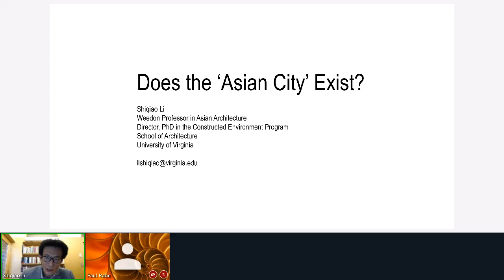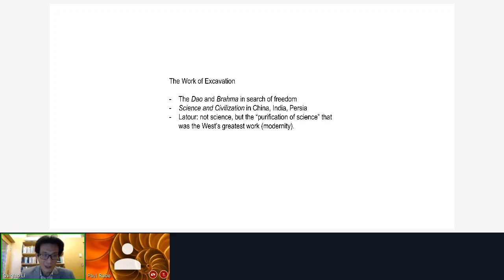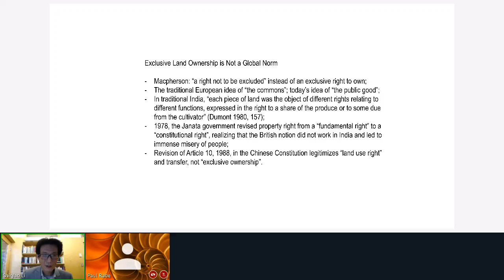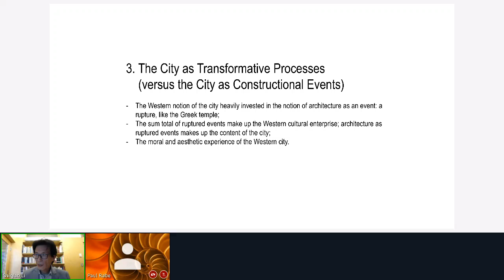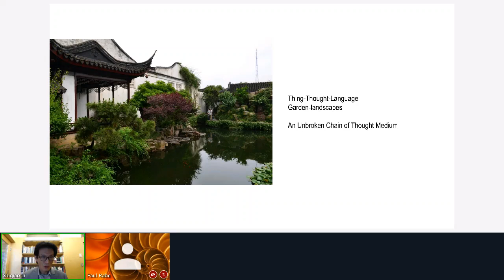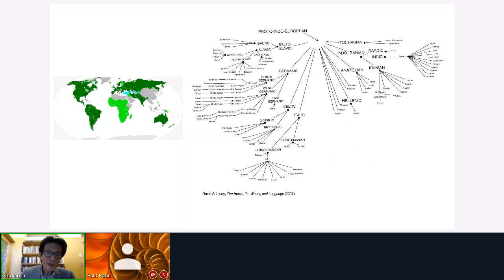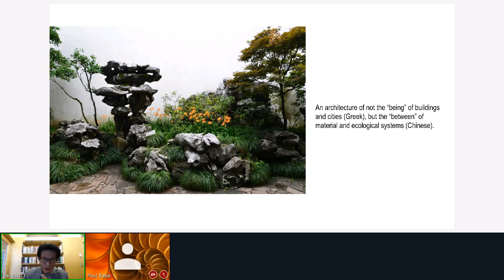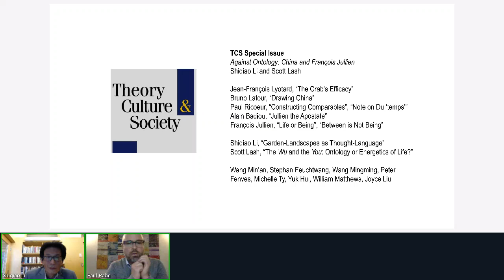Does the ‘Asian City’ exist?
An online interactive lecture by Shiqiao Li (Weedon Professor in Asian Architecture School of Architecture, University of Virginia) in the framework of the IIAS/UKNA Asian Cities Presentation Series.

The lecture took place on the 8th of October 2020 from 15:00 - 16:30 p.m.

In this lecture, professor Shiqiao Li argues that the normative methods of urban analysis are too narrow to account for the full realities of cities in Asia. While conceptualizing and guiding the construction of cities in Asia in specific ways, many of these methods simultaneously conceal qualities that do not match the provinces of methods. To frame this problematic, he focuses on three foundational concepts of the city in the Western sense – exclusive land ownership, divisions of labor, and primacy of architecture – by tracing their intellectual trajectories. Against this characterization, he will examine how cities can take shape with a set of divergent concepts that can be characterized by way of ancient and indigenous thoughts in Asia, enabling a meaningful understanding of “the Asian city”. This divergence of urban thoughts not only would allow us to better explain – rather than dismiss – complex urban phenomena in Asian cities, but also offer insights into ways of building cities that aspire to a more viable planetary habitation.

The speaker
Shiqiao Li is Weedon Professor in Asian Architecture, School of Architecture, University of Virginia, where he teaches history, theory, and design of architecture, and directs PhD in the Constructed Environment Program. He studied architecture at Tsinghua University in Beijing and obtained his PhD from AA School of Architecture and Birkbeck College, University of London. Prior to joining University of Virginia, Li practiced architecture in London and Hong Kong, and taught at AA School of Architecture, National University of Singapore and The Chinese University of Hong Kong. Some of his design research and teaching is featured in Typological Drift, Emerging Cities in China (San Francisco: AR+D, forthcoming, co-authored with Esther Lorenz) and Kowloon Cultural District (Hong Kong: MCCM, 2014, co-edited with Esther Lorenz). His research contributes towards understandings of architecture as it is situated in indigenous cultural contexts. His books include Understanding the Chinese City (London: Sage, 2014), Architecture and Modernization (Beijing: WaterPower Press, 2009, in Chinese) and Power and Virtue, Architecture and Intellectual Change in England 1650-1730 (London and New York: Routledge, 2006).